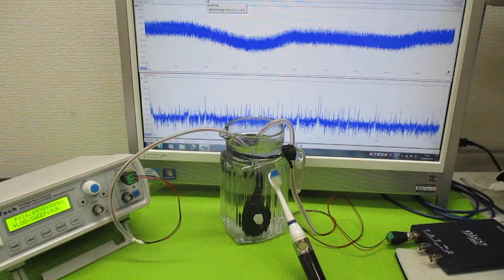超音波プローブの製造技術 ultrasonic-labo